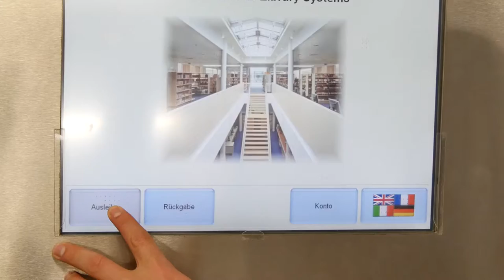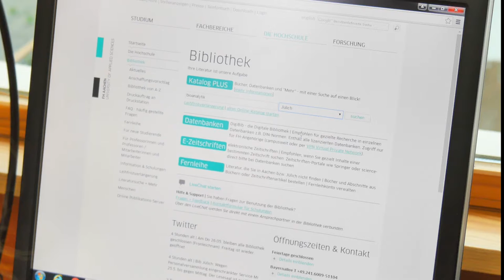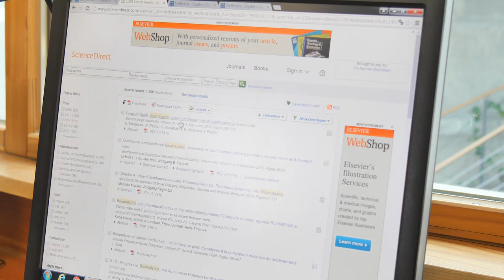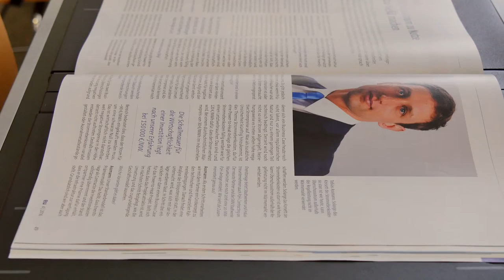Bibliothek in Jülich - FH Aachen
Ihre Literatur ist unsere Aufgabe - Erfahren Sie, wie die Bibliothek Sie unterstützen kann.